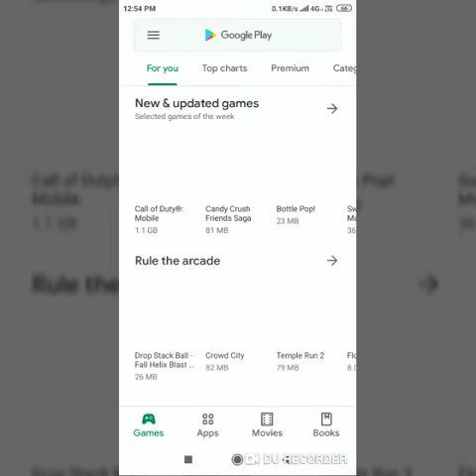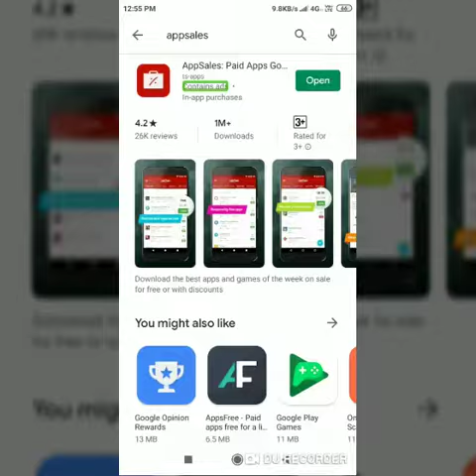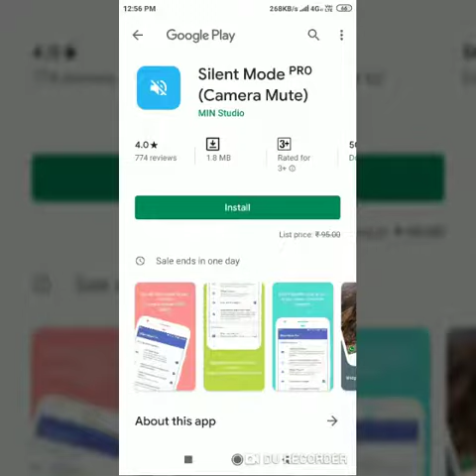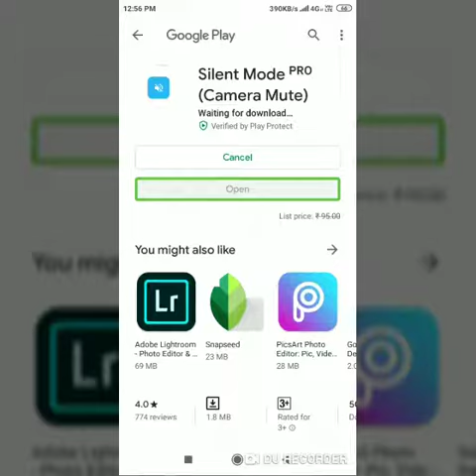Get paid apps in the Play Store for free Bangla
In this video, I will show you how you can buy apps for free in the Play Store. This offer is available without any other money. This is possible only through one app.

বন্ধুরা ভিডিওটি যদি আপনাদের একটুও উপকারে এসে থাকে
তাহলে লাইক কমেন্ট শেয়ার করতে ভুলবেন না